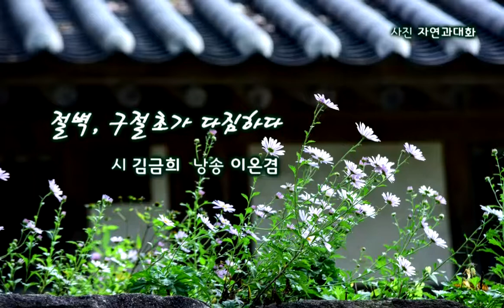절벽,구절초가다짐하다 _ 詩김금희(낭송 이온겸낭송가)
절벽, 구절초가 다짐하다

시 김금희
낭송 이온겸
사진 자연과대화

절벽을 타는 바람 한 점 까딱,
안타까이 매달린 구절초 한 포기
환한 웃음 놓지 않고 휘어진
몸뚱이 힘겹게 일으킨다

바람 스러진 날부터 뿌리 끝 파고드는
여름 부스러기에 이리 뻗고 저리 뻗어 보아도
파고드는 통증을 재울 수 없었다

뿌리가 밀어 올린 가는 대궁 어디쯤
누군가 알을 슬었는지 물관이 욱신거려
바람이 스칠 때마다 식은땀이 났다

밤은 알 수 없는 통증으로 고통스럽고
온 몸이 비에 젖듯 젖은 몸은
날씨와 상관없이 오한에 시달렸다

아침이면 아무 일 없을 거라고
태풍이 지나간 아침 햇살처럼
아무 일 없을 거라고
진통제 같은 새벽별 가슴에 물고
구절초는 중얼거린다

가만가만 시린 발끝 돌 틈에 기대본다
까무룩 잠이 든다 별도 구절초도

배경음악 : 남택상 - Pardonne Moi (나를 용서 하세요)

시집 "꽃에도 무게가 있다"  2018. 시산맥